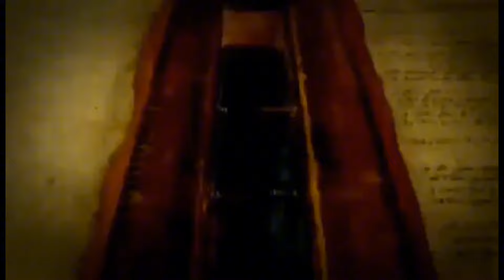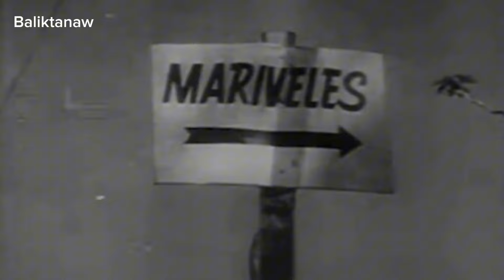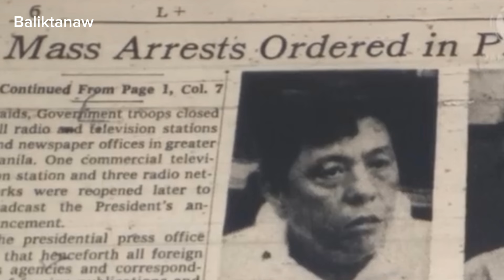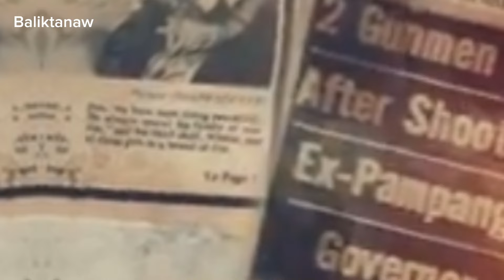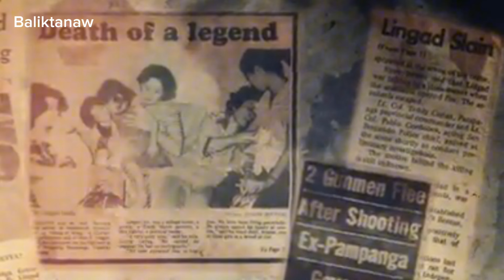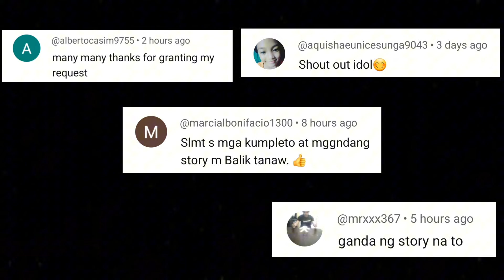Asasinasyon sa Mabangis na Lider | Tinugis at pinatakbo ang mga kalaban | Gov. Jose Lingad Story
Ang malapit na magkaibigan ay palaging nagkakaunawaan. samantalang ang mabuti ay marunong magpahalaga sa isat isa. Maraming mga tao ang patuloy na aalis at darating sa atin, subalit ang tunay na mga kaibigan lang ang mag iiwan ng bakas sa mga puso natin at silay mananatili magpakailanman. Lumayo man o mawalay sa loob ng mahabang panahon ay mananatiling totoo sa mga salita. Halika't mag BALIKTANAW tayo sa kwento ng taong minsan ng sumumpa ng katapatan sa kaibigan sa kabila ng kabataan.

Sarili nyay inialay, para magtagumpay at handang itaya ang buhay para sa bayan kung kinakailangan. nilupig ang mananakop, at di nagpatalo sa banta ng kasamaan. Subalit kung kelan niyakap ang katahimikan at kapayapaan ay tska naman sisingilin ng kapalarang mapaglaro. Ang kwento ng mga sakripisyo, pagtitiis at pamamayagpag ni  Jose Bulaon Lingad o yung tinaguriang REBEL HUNTER Political Kingpin ng Pampanga.

Kaya pala ginagawang pelikula ang mga komiks niya | Napakataba ng utak ng taong ito halimaw mag isip

Kaya pala SOBRANG UNLAD ng Lugar nila | Tunay na Lingkodbayan | Kwento ni Gov. Felicing San Luis

Mga Komedyanteng BAYANI TOGO at PUGO | Kaya pala galit mga hapones Nilait ng Husto pinagtawanan nila

Kwento ng katatagan, pag asa at Pagiging MARTIR ni Evilio Javier | Ginamit nga lang ba sa DEMOKRASYA